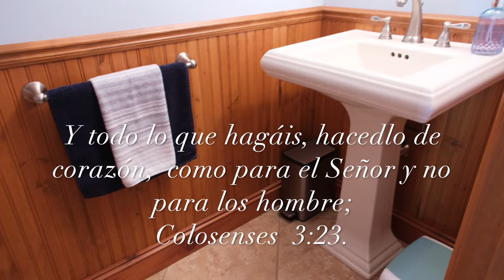Cleaning vlog! Limpiar y decorar baño - Nuevo árbol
HOLA ! Bienvenidos

El árbol que esta plantado no crece muy bien. Lo voy a cambiar por uno con hojas de color.
Voy a poner una decoración sencilla en el baño para poder mantenerlo limpio.

Día a día, un proyecto a la vez.  Romanos 1:16.

♬ Musica
Thematic